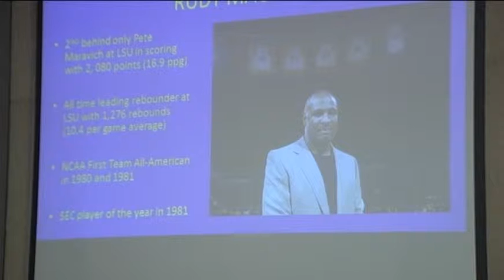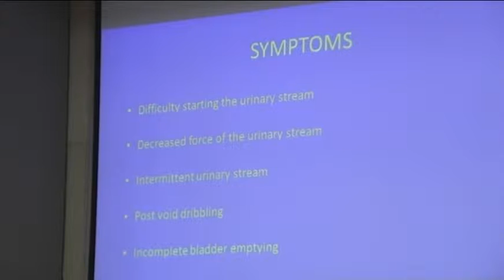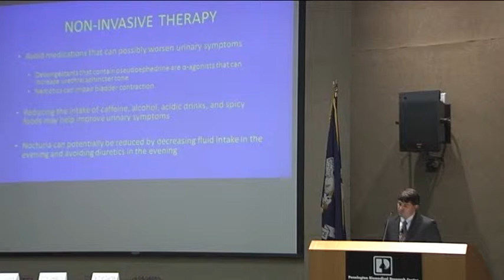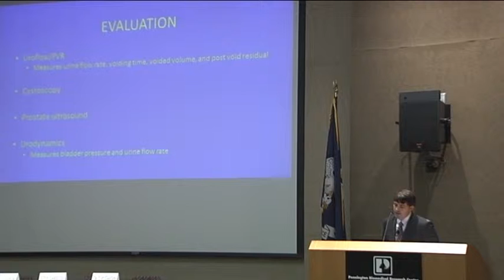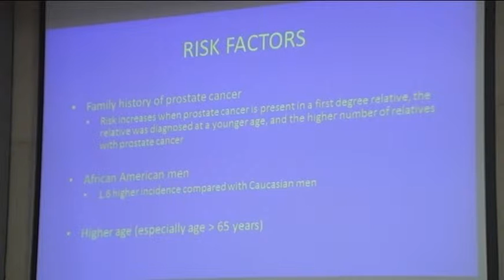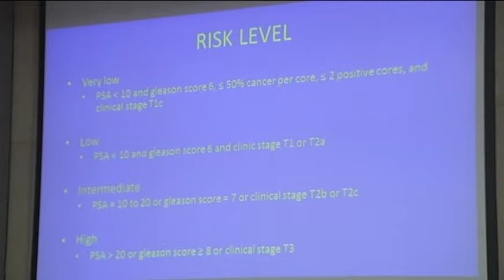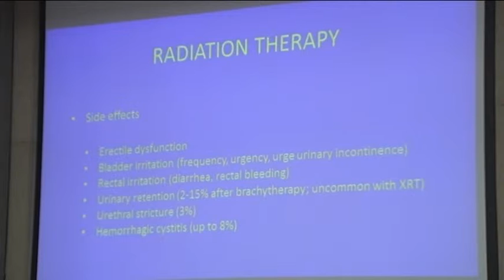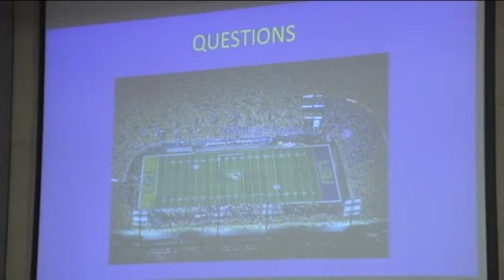Dr. Paul Walker: FOR MEN ONLY: Urinary Obstruction: Signs & Symptoms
"FOR MEN ONLY: Urinary Obstruction: Signs & Symptoms"
Paul Walker, M.D.
Louisiana Urology
The 2015 Louisiana Men's Health Conference

6400 Perkins Road
Baton Rouge, LA 70808